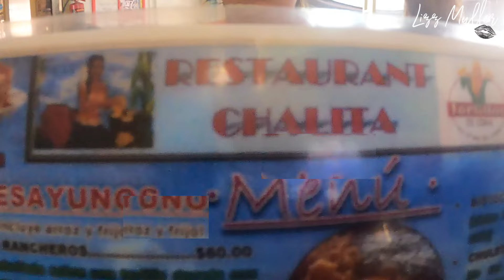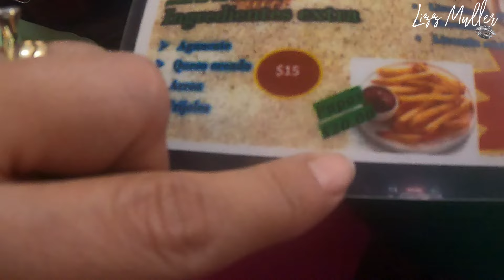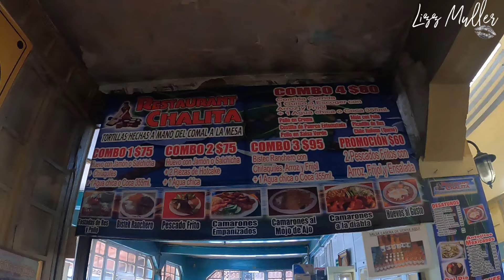DONDE COMER BARATO Y DELICIOSO EN MAZATLAN 🏝️🌊SINALOA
Aqui puedes comer super rico! por muy poco dinero, hay muchos puestos, pero en especifico este dicen que tiene el mejor sazon, a nosotros si nos gusto, volveremos siempre que podamos, espero que les sirva mi referencia.